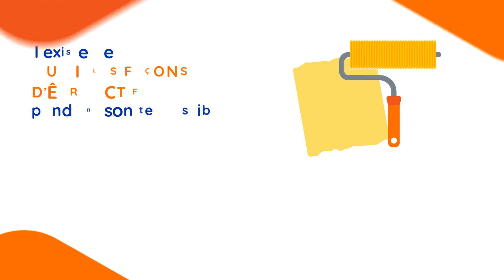Votre santé : bouger plus pendant son temps libre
Comment faire pour bouger plus pendant son temps libre ?

A propos de cette vidéo : Depuis le mois de février 2018, Assurance Prévention diffuse des messages de prévention dans les maisons de santé implantées sur l’ensemble du territoire national via IDS MEDIA. Ces affiches animées sont présentes sur 400 écrans installés dans les salles d’attentes. Les patients y découvrent les messages de prévention sur différents thèmes : santé, bien-être, sécurité à la maison…